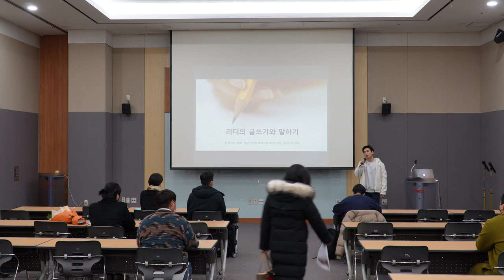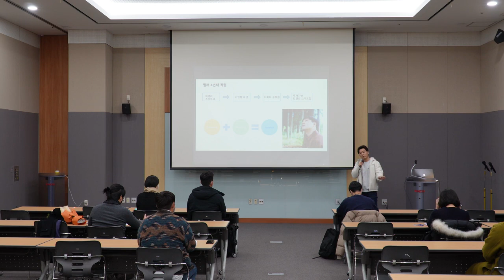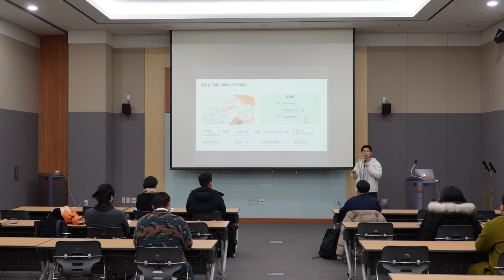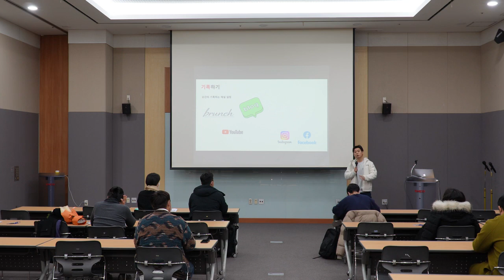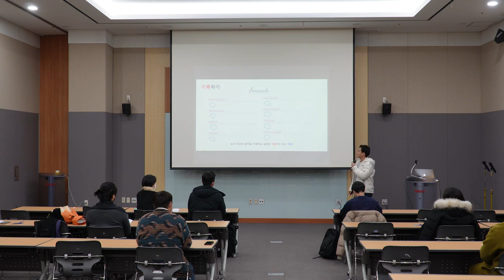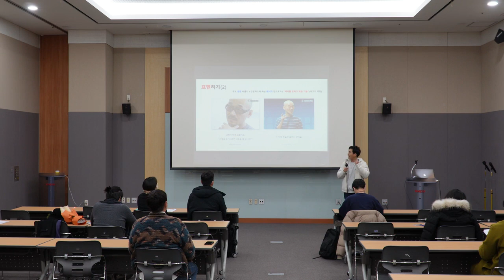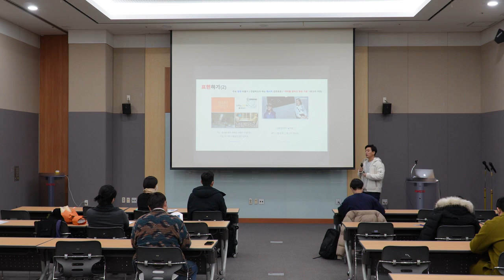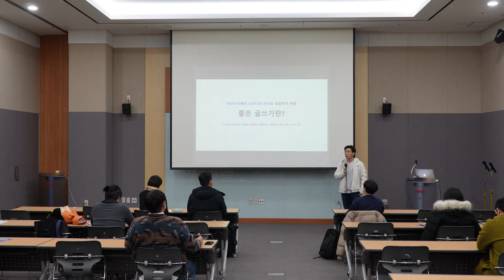2022 대구경북 청년아카데미 PART2[리더의 글쓰기와 말하기]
글 잘쓰는 방법
김인호 샌드박스 게이밍 시니어 마케터